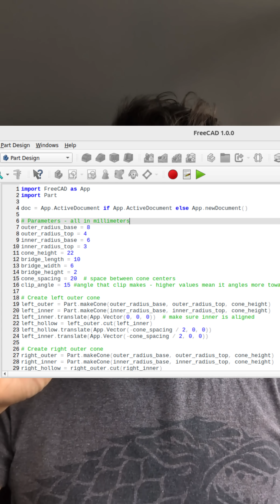3D Printed Nasal Expander - Breathe Easily at Night!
My nose often plugs up at night and I wake up uncomfortable and mouth breathing. The doctor says I've got a partially deviated septum, and seasonal allergies sure don't help. Meds like Afrin can give relief, but even better is simply opening my nostrils mechanically, so I created a 3d printed nasal expander to do just that.  Print in PLA, 100% infill, no brim.

If you want to try resizing it, I also posted the python code that runs as a freecad macro to create the 3d model. Just modify the values in that file and you'll get a 3d model that fits your nose better.

I'm no doctor so don't take this as medical advice, but if your nose plugs up and wakes you, it's worth checking with your doctor to see if a nasal expander would help